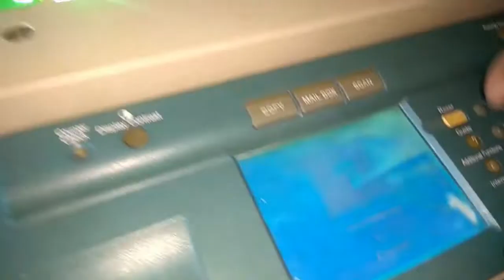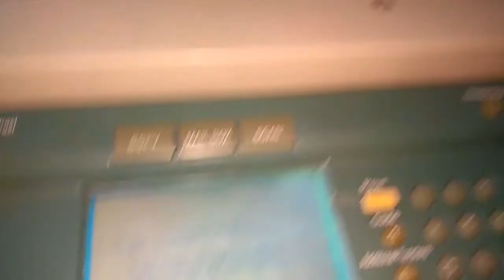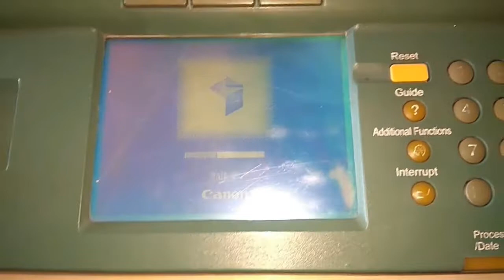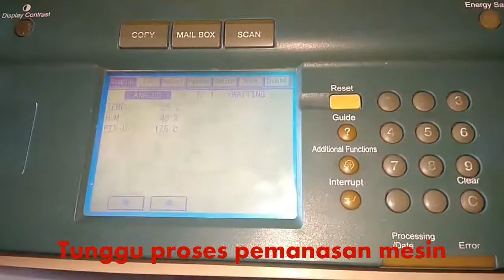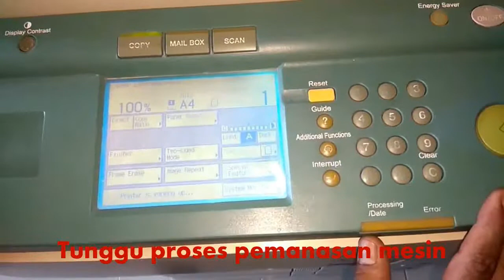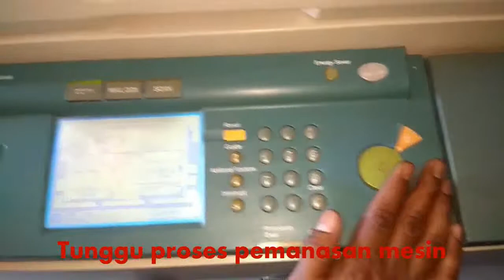Cara mengatasi error 225 pada mesin canon IR 5000 / 6000 / 5020 / 5000i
Cara mengatasi error 225 pada mesin fotocopy canon IR 5000 / 6000 / 5020 / 5000i, cara menganti ccd pada mesin fotocopy ir 5000/6000, ccd mesin fotocopy ir 5000/6000 error 225, cara menganti kabel fleksible ccd ir 5000/6000,
hasil mesin fotocopy error, penyebab error 225 pada mesin fotocopy, cara mudah irit biaya nengatasi error 225 pada mesin fotocopy canon ir 5000/6000, tutorial mengatasi errror 225 pada mesin fotocopy ir 5000/6000, cara memasang rangkaian ccd pada mesin fotocopy canon ir 5000/6000 error 225, cara mudah dan tepat menganti ccd ir 5000/6000

mengatasi error 225 ir 5000,
ganti ccd error 225 ir 5000,
memasang ccd ir 5000,
cara gampang error 225 ir 5000,
penyebab error 225,
ganti kapasitor ccd ir 5000,
ccd rusak,
bongkar ccd ir 5000,
pasang ccd ir 5000,
perbaiki ccd ir 5000,
melepas ccd ir 5000,

kabel fleksibel ccd,
sensor scanner,
kamera mesin fotocopy,